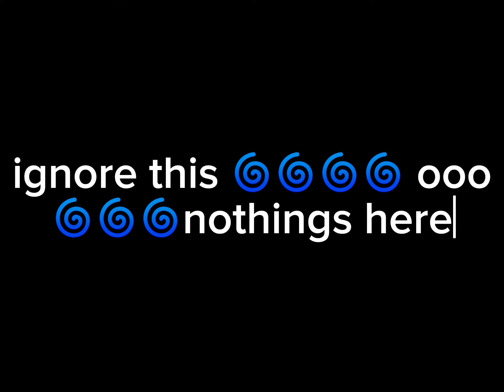HASHIRAS React To ARCANE // (2/2) // 1080p // READ DESC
FW/TW:
blood/gore
death
murder
hallucinations
mutilation
grief
spoilers
etc

ABOUT THE VIDEO:
screenshots: 1,305

ABOUT THE CREATOR:
name: jaxx
pronouns: he/him